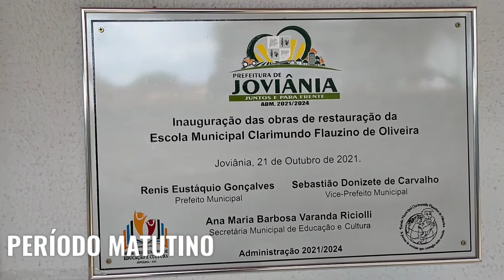𝙋𝙍𝙀𝙁𝙀𝙄𝙏𝙐𝙍𝘼 𝙈𝙐𝙉𝙄𝘾𝙄𝙋𝘼𝙇 𝙀 𝙎𝙀𝘾𝙍𝙀𝙏𝘼𝙍𝙄𝘼 𝘿𝙀 𝙀𝘿𝙐𝘾𝘼ÇÃ𝙊 𝘿𝙀 𝙅𝙊𝙑𝙄𝘼𝙉𝙄𝘼 📝✏️ PERÍODO MATUTINO 🌤️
MELHORES MOMENTOS 🎈

𝙋𝙍𝙀𝙁𝙀𝙄𝙏𝙐𝙍𝘼 𝙈𝙐𝙉𝙄𝘾𝙄𝙋𝘼𝙇 𝙀 𝙎𝙀𝘾𝙍𝙀𝙏𝘼𝙍𝙄𝘼 𝘿𝙀 𝙀𝘿𝙐𝘾𝘼ÇÃ𝙊 𝘿𝙀 𝙅𝙊𝙑𝙄𝘼𝙉𝙄𝘼 📝✏️
FAZ A ENTREGA DOS UNIFORMES NAS ESCOLAS PARA ALUNOS DA REDE MUNICIPAL DO PERÍODO MATUTINO 🌤️